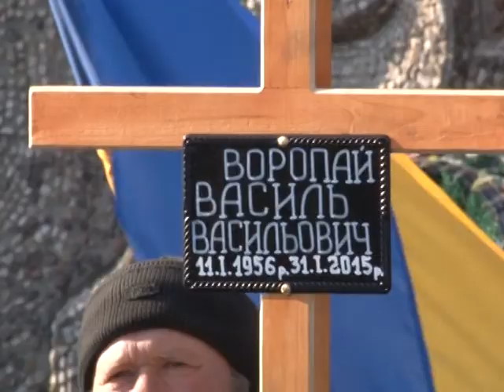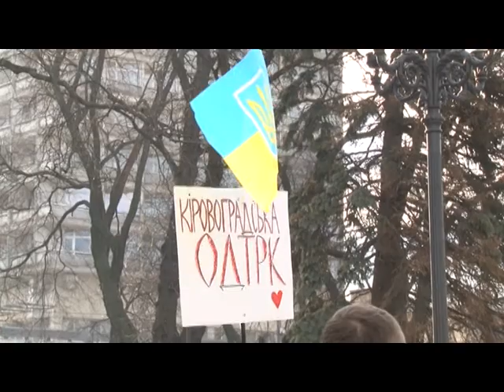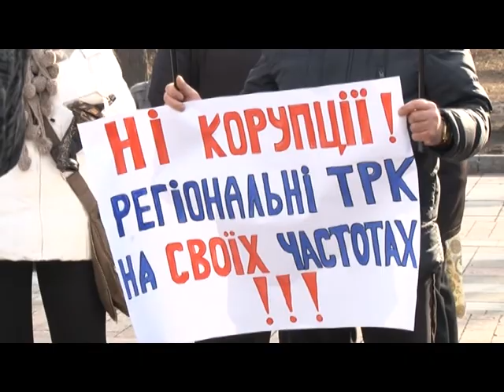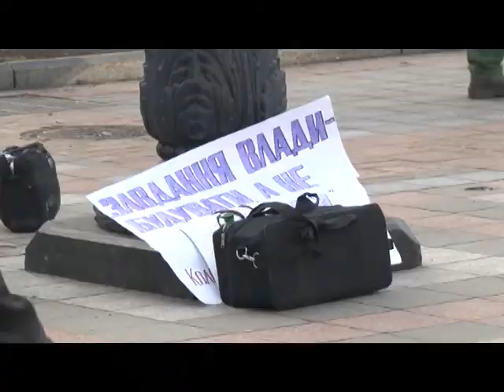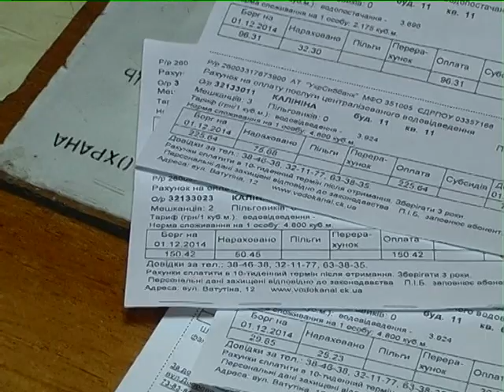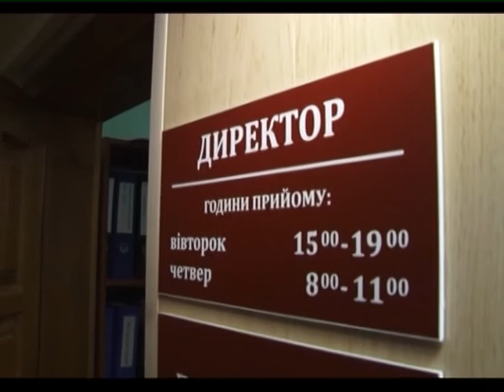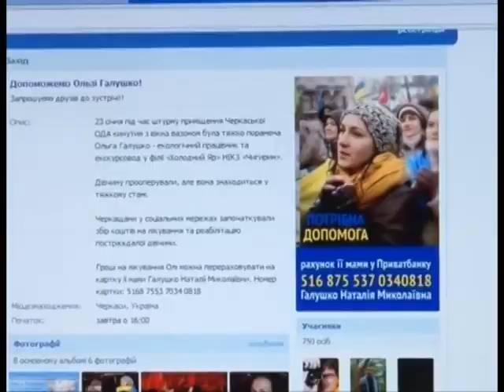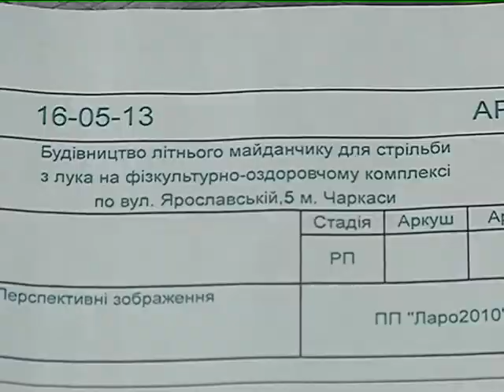ЧСН 19 00 на 04 02 15